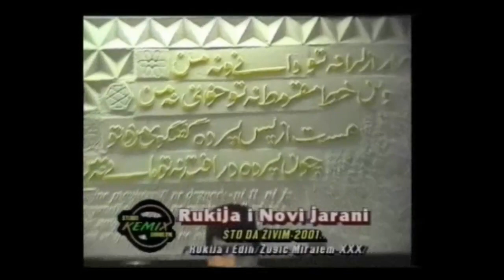Rukija i jarani (album Evo opet)Studio Kemix(Official video 2001)